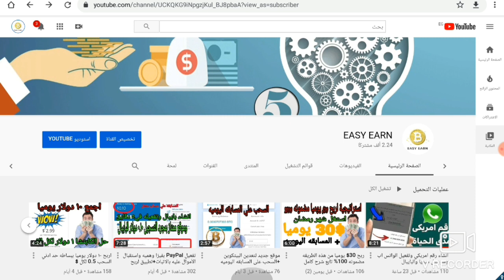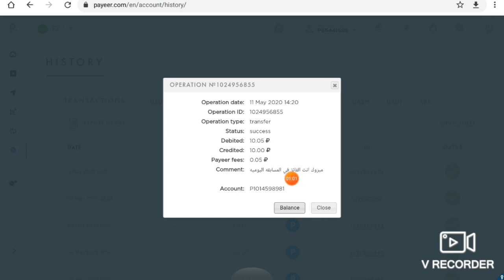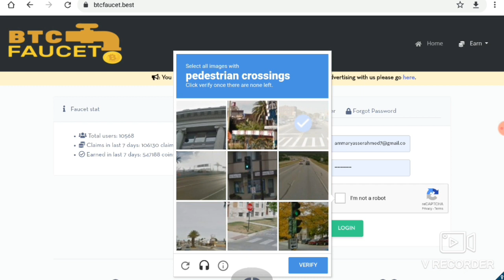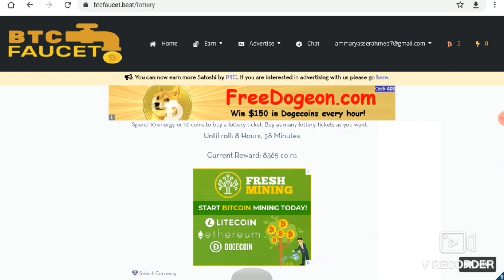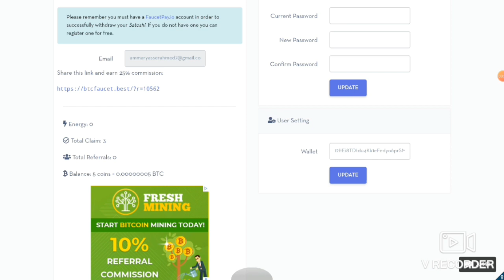ربح البيتكوين بلا توقف 🤑🤑بإثبات السحب + السحب علي المسابقه اليوميه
بيتكوين مصر,
بيتكوين ايجيبت,
بيتكوين فولت,
بيتكوين العرب,
بيتكوين الدحيح,
بيتكوين كاش,
بيتكوين 2020,
بيتكوين نصب,
ربح 1 بيتكوين يوميا,
اربح بيتكوين يوميا,
موقع يعطيك بيتكوين مجانا,
بيت كوين ولابسه تاج,
بيتكوين وثائقي,
بيتكوين ويكيبيديا,
ما هو بيتكوين,
هكر بيتكوين,
بيتكوين مجانا,
بيتكوين مجنن العالم,
بيتكوين مجانا 2020,
بتكوين مجاني,
بيتكوين مايننج,
بيتكوين للمبتدئين,
برنامج بيتكوين للايفون,
لوكال بيتكوين,
البيتكوين,
البيتكوين 2020,
البيتكوين فولت,
البيتكوين حلال,
البيتكوين بالعربي,
البيتكوين المفقود,
البيتكوين ٢٠٢٠,
البيتكوين اليوم,
بيتكوين كود,
سحب بيتكوين كاش,
تطبيق بيتكوين كاش,
قرض بيتكوين,
بيتكوين في الامارات,
بيتكوين فري,
بيتكوين في العراق,
بيتكوين عملة,
بيتكوين عملة اي دولة,
بيتكوين عربي,
صنبور بيتكوين,
صراف بيتكوين,
صراف بيتكوين في السعودية,
صنع بيتكوين,
بيتكوين شرح,
بيتكوين شراء,
شركة بيتكوين,
بيتكوين سوريا,
بيتكوين ساتوشي,
سكربت بيتكوين,
سكربت ربح بيتكوين,
سعر بيتكوين,
سحب بيتكوين,
سكربت فري بيتكوين,
ربح بيتكوين,
كيفية ربح بيتكوين مجانا,
بيتكوين دحيح,
بيتكوين دبي,
بتكوين دولار,
بتكوين دبي,
بيتكوين دوت كوم,
بيتكوين حرام,
بيتكوين حكم,
بيتكوين جولد,
جون مكافي بيتكوين,
جهاز بيتكوين,
جمع بيتكوين,
ثغرة بيتكوين,
بيتكوين تعدين,
بيتكوين تليجرام,
بيتكوين توقعات,
بيتكوين تركيا,
بيتكوين برو,
بيتكوين بالعربي,
بيتكوين بلاست,
بيتكوين الكويت,
بيتكوين اليمن,
بيتكوين اليوم,
بيتكوين السعودية,
بتكوين العراق,
ربح 1 بيتكوين,
الحصول على 1 بيتكوين مجانا,
كيف تربح 1 بيتكوين يوميا,
ربح 1 بيتكوين يوميا 2020,
1 بيتكوين كم يساوي ساتوشي,
بيتكوين 2019,